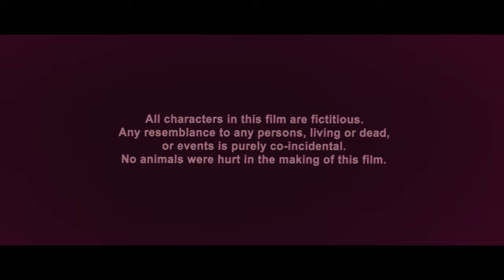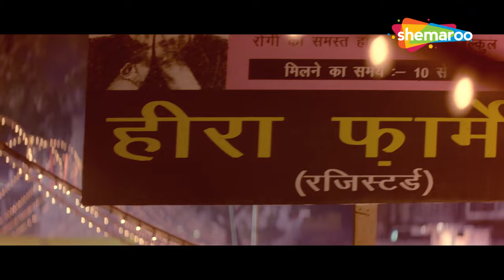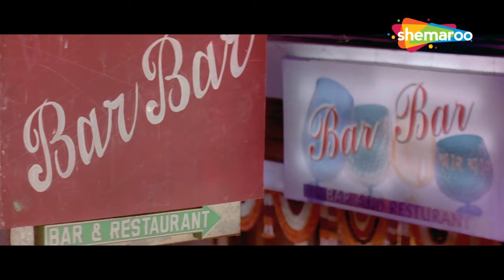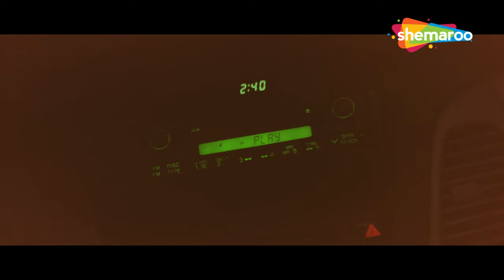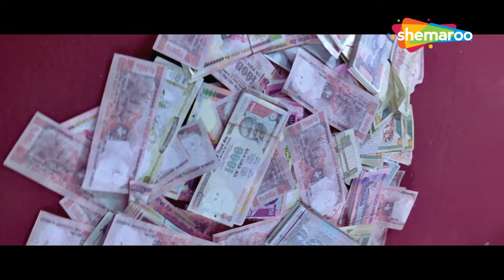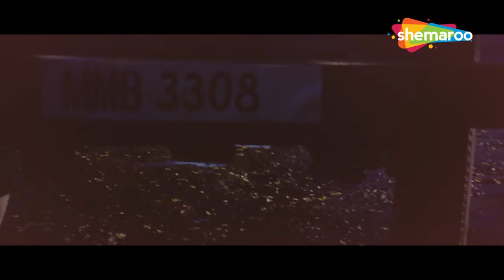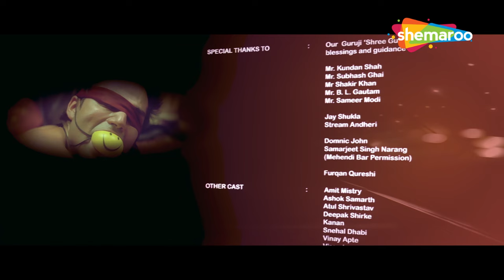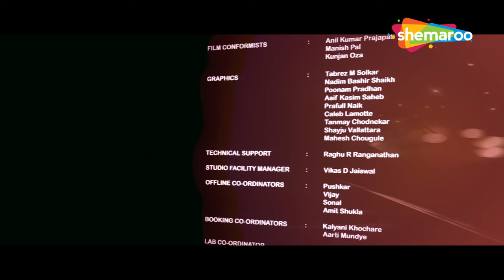लास्ट लोकल छूटी और में लपट गया कातिल हसीना के जाल में | ABHAY DEOL | NEHA DHUPIA | ROMANTIC HD MOVIE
लास्ट लोकल छूटी और में लपट गया कातिल हसीना के जाल में | ABHAY DEOL | NEHA DHUPIA | ROMANTIC HD MOVIE | EK CHALIS KI LAST LOCAL (2007)

Nilesh, a young man, misses the last local train at 1:40 am and bumps into a beautiful damsel in distress. This encounter leads to some bizarre and uncanny events that turn their lives upside down.

नीलेश, एक युवक, 1:40 बजे की आखिरी लोकल ट्रेन छूट जाती है और परेशानी में एक खूबसूरत लड़की से टकरा जाता है। यह मुठभेड़ कुछ विचित्र और अलौकिक घटनाओं की ओर ले जाती है जो उनके जीवन को उलट-पुलट कर देती है।

Movie - Ek Chalis Ki Last Local (2007)
Director - Sanjay M. Khanduri
Writers - Sanjay M. Khanduri, Raghuvir Shekhawat
Star Cast - Abhay Deol, Neha Dhupia, Nawazuddin Siddiqui

फ़िल्म - एक चालीस की लास्ट लोकल (2007)
निर्देशक - संजय एम. खंडूरी
लेखक - संजय एम. खंडूरी, रघुवीर शेखावत
स्टार कास्ट - अभय देओल, नेहा धूपिया, नवाजुद्दीन सिद्दीकी

Bollywood Comedy
Follow us on: